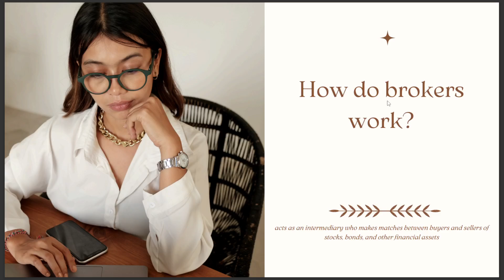HOW DO BROKERS WORK 2025